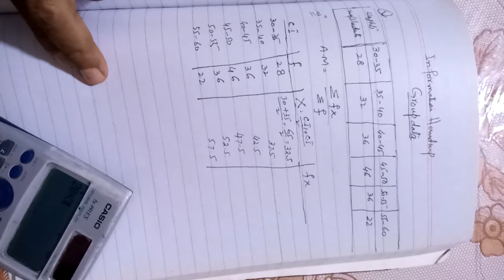Ch #10 Group data( A. M ) Q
Information handling khi